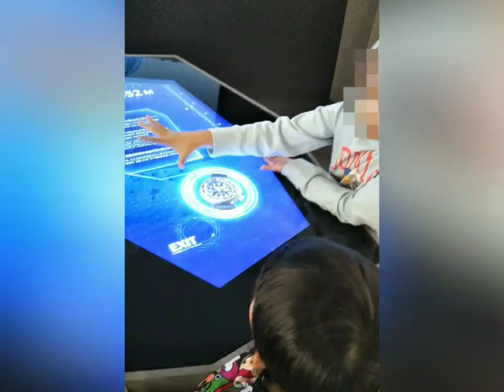Go!Go!時計散歩 by銀座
まだまだ時計初級者の坊やですが、偉大なる大先輩方と一緒に銀座へ行ってきました！
銀座は時計の見所沢山あって、あっという間に時間が過ぎますね(^^)

※手振れ･雑音･通行人等入ってお見苦しいところありますが、お許し下さい。

※今回はアンチ時計の娘が、生ボーイくんの撮影現場を見て触発されたのか、ナレーションしてくれました(笑)